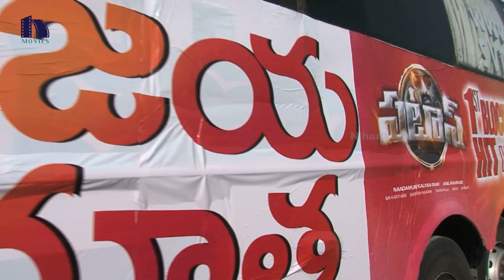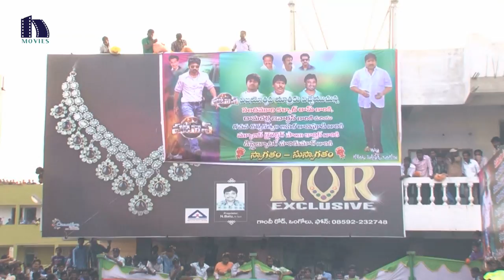Patas Movie Vijaya Yathra Part 1 - Kalyanram, Shruti Sodhi - Pataas Success Tour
Watch Kalyanram's Latest film Patas Movie Success Tour . This movie is directed by Anil Ravipudi